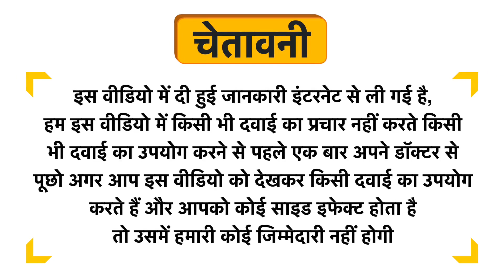Desquamar S Acne Cleanser Uses in Hindi | Side Effects | Dose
Desquamar S Acne Cleanser Uses in Hindi | Benefits | Side Effects | Dose